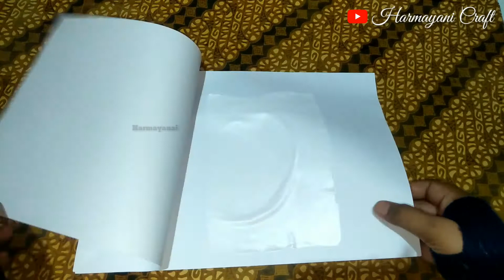Cara Membuat Bunga Dinding Dari Plastik Kresek || Kreasi Bunga Plastik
assalamualaikim
kali ini saya membuat tutorial cara membuat bunga dinding dari plastik kresek
kreasi bunga dinding ini sangat mudah ditiru
selamat menyaksikan